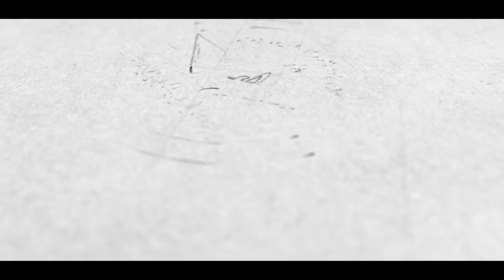Virasat me 3 Rukawaten || Shaikh Kaleemullah Umari Madani || Darul Huda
Virasat me 3 Rukawaten || Virasat ke Masail
Shaikh Kaleemullah Umari Madani
Darul Huda Videos